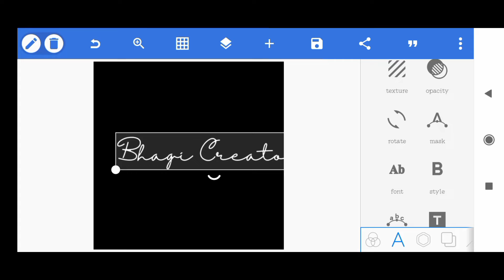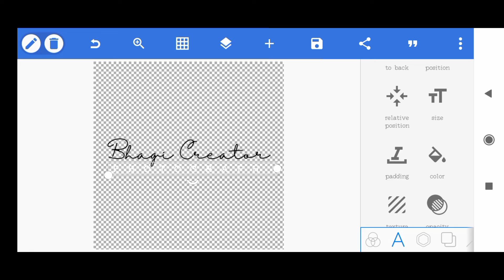Signature Photography Logo Kese Banaya || Who to Make Stylish Photography Signature Logo Create